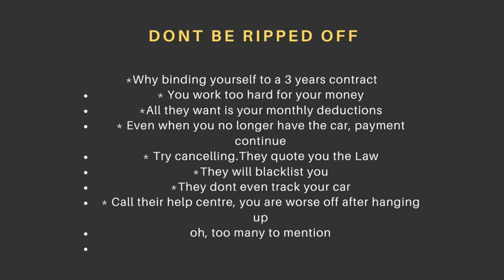Sound Mind & Faith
For us to access God's favour and grace, we must have a sound mind, especially in times like this when only God knows what lies ahead after this pandemic.you can't have a sound mind without faith, so faith must precede sound mind in other for us to be whole and access the lord promises on how he will take us through times ahead. Remain Blessed